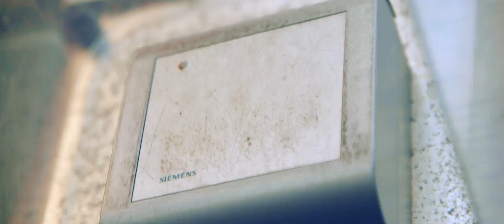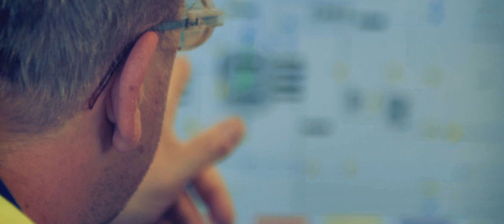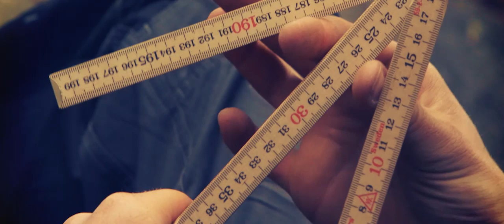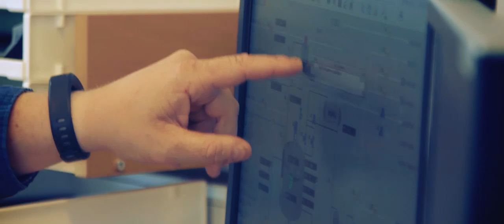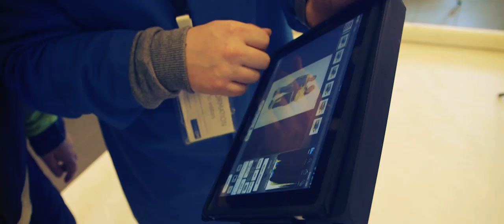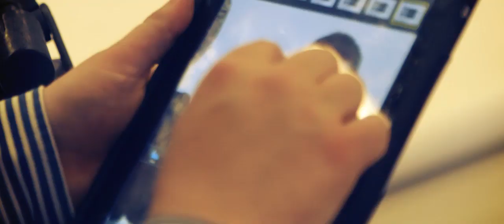En film om å være lærling - produsert av VAF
Hva vil det si å være lærling i en bedrift? Hvordan går jeg frem og hvordan bør jeg være? Filmen viser hva du kan gjøre som lærling i en bedrift og hva som forventes av deg. I filmen møter du to ungdommer som er lærlinger på ulike bedrifter. De forklarer hva det vil si å være lærling og hvorfor dette er en god måte å lære på.